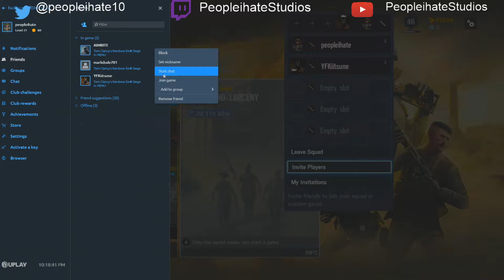Rainbow Six Siege with friends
Watch as we go for some Ws in Rainbow Six Siege!
Check us out on Twitter! @pplihatestudios
Follow James on Twitter! @peopleihate10
Check out the Level Unlocked Podcast!